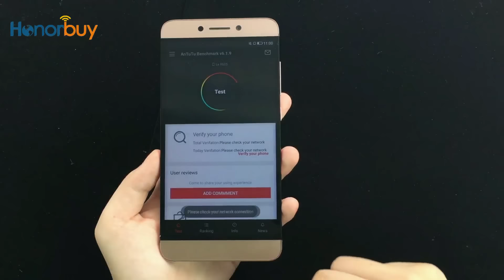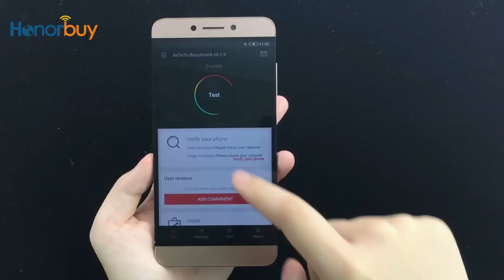Leco Le 2 Pro X25 Antutu Benchmark